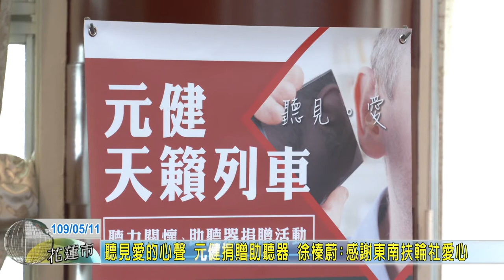20200511 01 聽見愛的心聲 元健捐贈助聽器 徐榛蔚：感謝東南扶輪社愛心